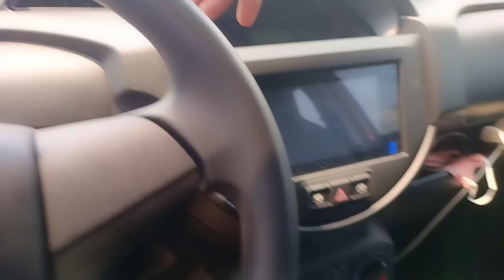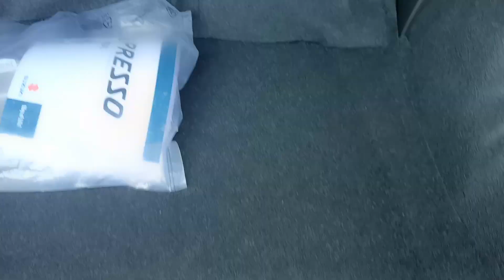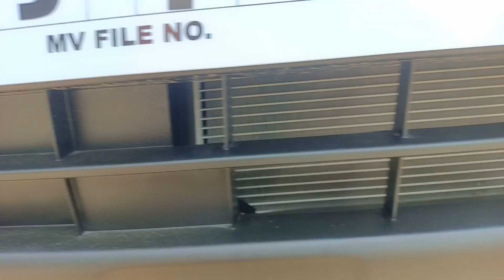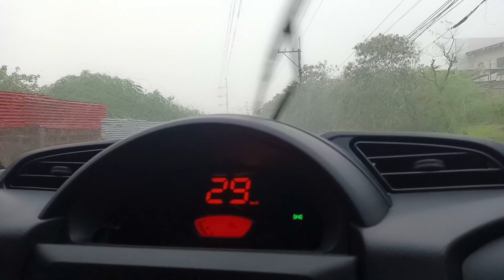SUZUKI S-PRESSO REVIEW UPHILL, DOWNHILL, STORM & FLOOD DRIVING IN THE PHILIPPINES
Sobrang taas ba ng gasolina? Here's the famous Suzuki S-PRESSO (2022) which was also reviewed by vlogging British family @8milesfromhome in Siargao. This is one of the most affordable cars in the Philippines (as of this post) with a 1 liter 3-cylinder engine. It's a compact hatchback that delivers like a cup of joe (espresso in particular) and still maintains fuel efficiency. Here we test it on the steep winding Col. Guido road going up to Coffee Rush situated in the highest point of Binangonan Rizal. We also take it down from Antipolo to Cainta where we get caught in a freak thunderstorm with plenty of heavy rain and flooding on the road. See how the Suzuki S-PRESSO performed in these real-world steep-road situations. This is the car of the times when fuel prices are so high.

BUY on AMAZON: HEYTRIP SUV Tailgate Tent with Awning Shade Waterproof Windproof Hatchback Camping Car Tent, Universal Fit Most SUV/Van/MPV/CUV

Cover by Parick Patrikios